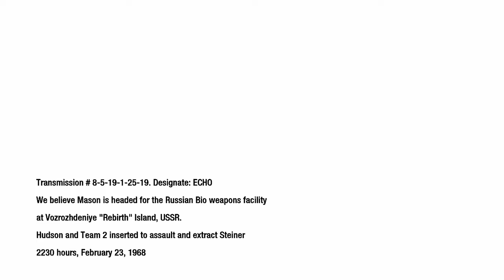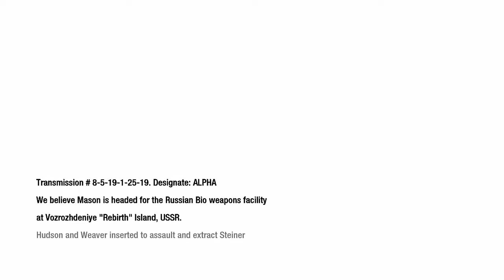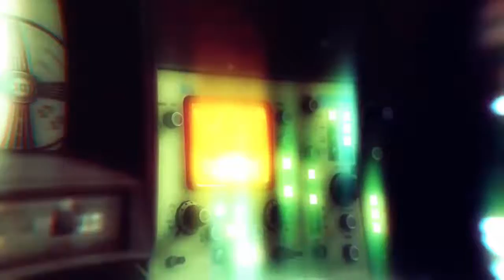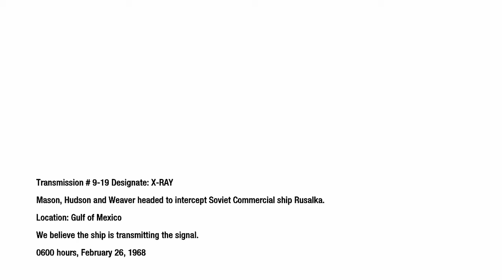CoD Black Ops - [X50] - Gameplay 8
Down the barrel with Blops 1 campaign (Veteran difficulty). almost to the end. the nightmare is ALMOST OVER lol. it's actually a freaking awesome campaign with some really good locales and set pieces. Veteran difficulty is a pain in the balls though.